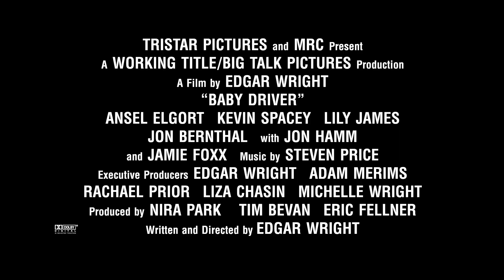Baby Driver | Vignette "Driven by Music" | Thai sub